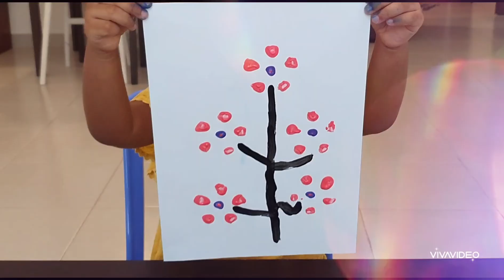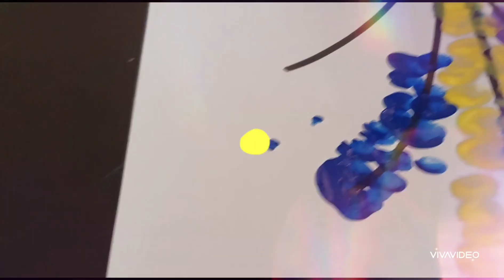Thumb painting | Easy painting ideas for kids | Drawing Activity for kids